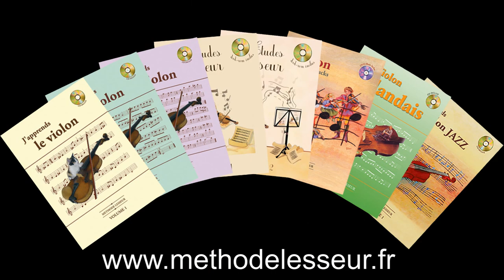Volume 2 cours 203 / 210 - gamme MI - Apprendre le Violon avec olivier Lesseur